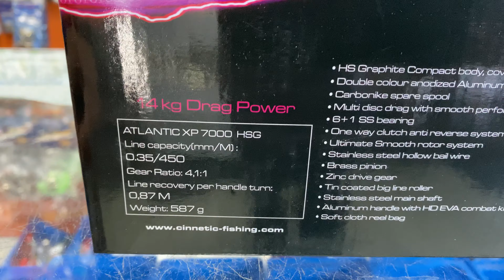CARRETE CINNETIC ATLÁNTIC XP 7000